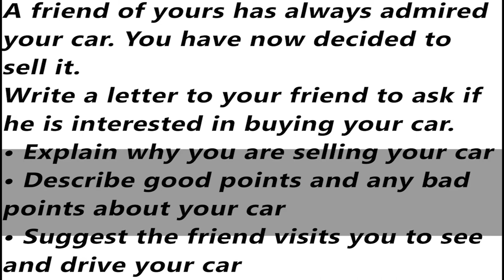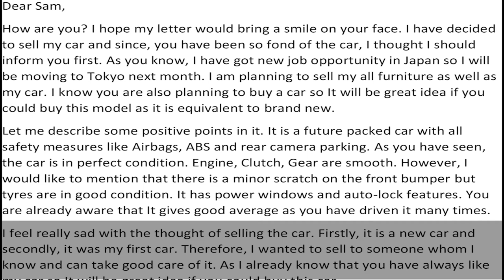IELTS General Training Letter - Sample Answer | English Mentor